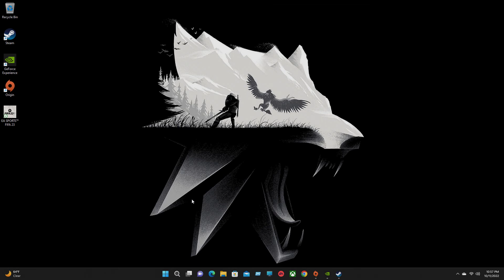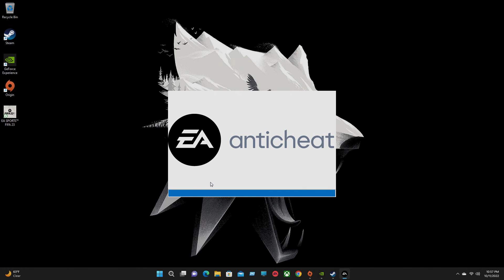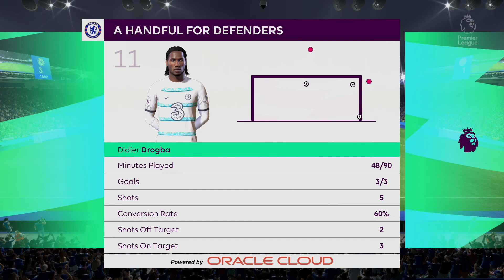FIFA 23 ICONs Career Mode: Chelsea Part 51 Premier League: Vs. Leicester City - Gameplay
This is my world class let's play of FIFA 23's career mode (with icons).